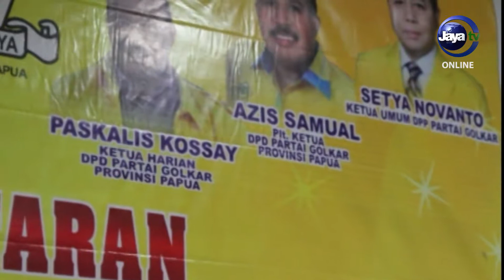KABAR PAPUA : Golkar Minta Kandidat Cagub Tidak Main Jalur Pusat